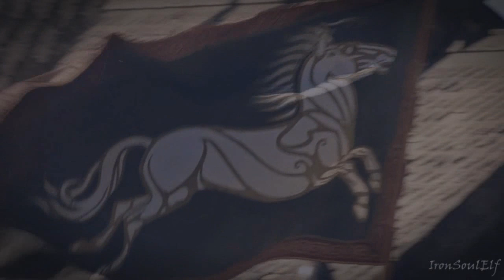The Lord of the Rings - Decifin Pi/Collab with IronSoulElf.wmv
My first ever collab with the very talented IronSoulElf!!  We wanted to do a tribute to the different places in Middle-earth and their people.  She did Rohan and Gondor, didn't they turn out lovely?

Song is Decifin Pi by E.S. Posthumus